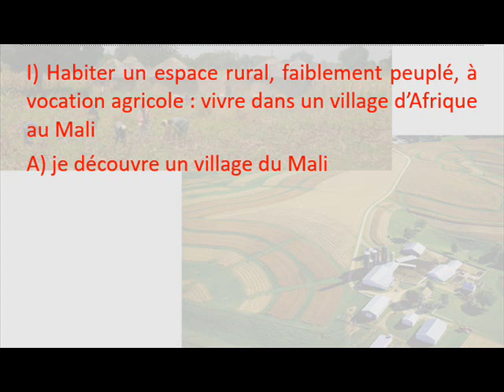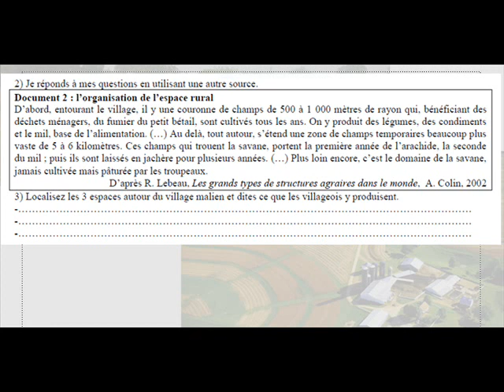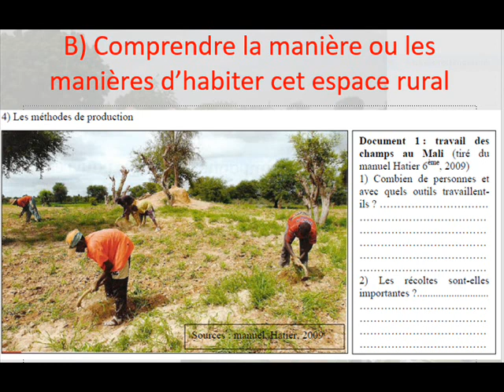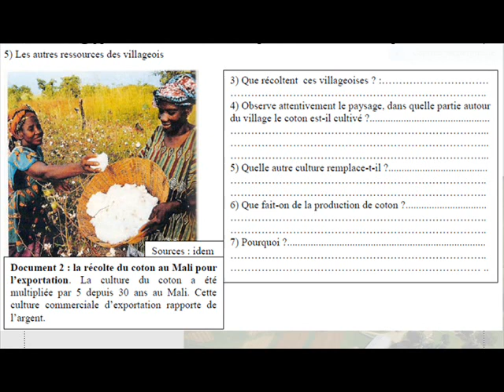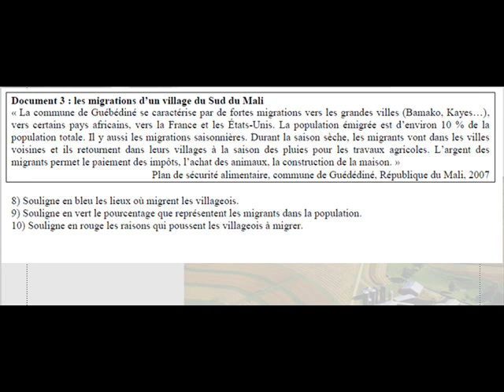mali étude de cas ok